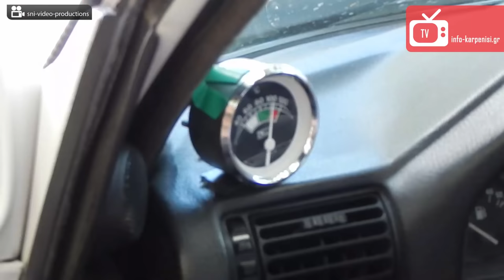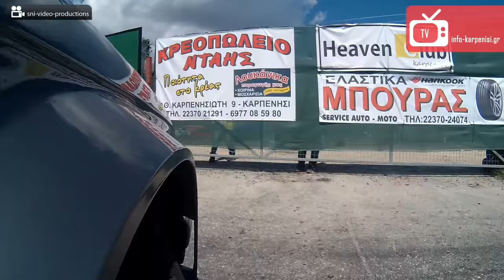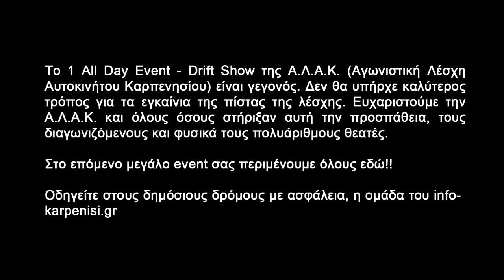1ο All Day Event - Drift Show | Α.Λ.Α.Κ. | The movie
1ο All Day Event - Drift Show | Α.Λ.Α.Κ.  | Πίστα Α.Λ.Α.Κ. Καρπενήσι